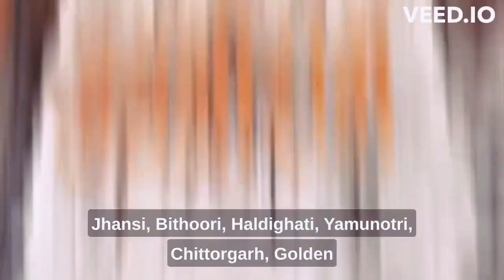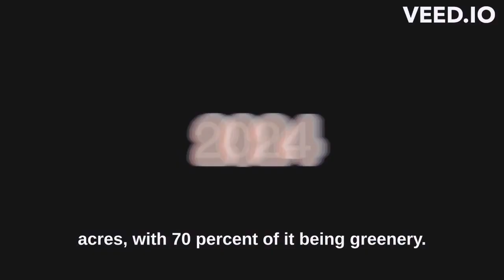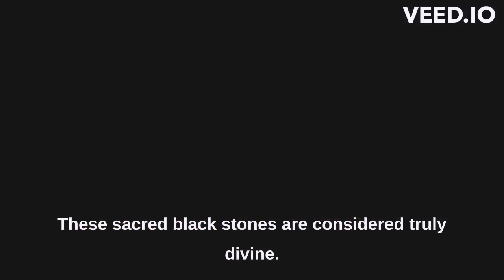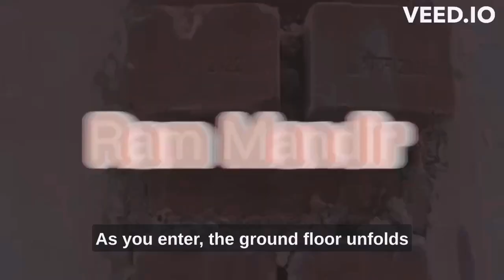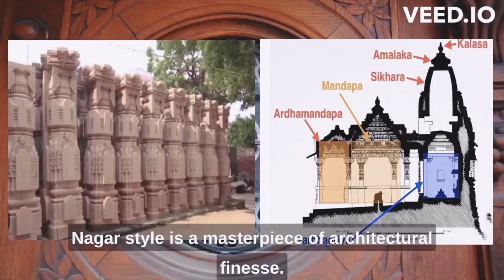Majestic Shri Ram Temple in Ayodhya: Architectural Grandeur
Lord Rama is one of the most widely worshipped Hindu deities, the embodiment of chivalry and virtue. The name is specifically associated with Ramachandra, the seventh  avatar of Vishnu.
The soon-to-be-inaugurated Ram Mandir is all set to become the largest temple in India based on its design structure.
The architectural plans were conceived 30 years ago by Ashish Sompura, the son of Chandrakant Sompura.
Sacred soil from 2587 regions were brought in to build it. Some of the notable places included Jhansi, Bithoori, Haldighati, Yamunotri, Chittorgarh, Golden Temple, and many other holy places.
Design Advisors: IIT Guwahati, IIT Chennai, IIT Bombay, NIT Surat, Central Building Research Institute Roorkee, National Geo Research Institute Hyderabad, and the National Institute of Rock Mechanics.
Construction Company: Larsen and Toubro.
Project Management Company: Tata Consulting Engineers Limited.
Sculptors: Arun Yogiraaj
Total Area: Ram Temple complex covers an expansive 70 acres, featuring the main temple on 2.7 acres.  About 70%  of the total area is greenery.
The 'Ram Mandir' has been completely built of stones. The use of Steel or Iron has been completely avoided in the construction.
Teakwood has been used for the construction of the doors of the temple.
'Shri Ram' bricks: It’s interesting to note that the bricks used in constructing the Ram Mandir bear the sacred inscription 'Shri Ram.' These bricks, named 'Ram Shilas'.
Soil from Thailand
The 51-inch The Ram Lalla idol, which depicts a five-year-old Lord Ram and weighs more than 150 kg, was carved by Karnataka's renowned sculptor Arun Yogiraj. The idol will be consecrated at the Temple on January 22, 2024
Two massive Shaligram stones from the Gandaki river bank in Nepal have been brought to Ayodhya for construction of idols in the Ram Temple. Shaligrams are black colored smooth, oval stones considered sacred stones.
The idol will be placed in Ayodhya temple's 'garbhagriha', the innermost sanctum of the temple.
The Ram Temple spread across three floors, covering 2.7 acres, the ground floor depicts Lord Ram's life, while the first floor will immerse visitors in the grandeur of Lord Ram’s Darbaar, crafted with Bansi Paharpur, a pink sandstone from Rajasthan’s Bharatpur.
The temple spans 380 ft in length, 250 ft in width, and reaches a height of 161 ft, including the peak. With three floors and 12 gates, with each floor being 20 feet tall. It stands as a majestic testament to architectural grandeur.
On August 5th consecration ceremony was carried out with the holy water from 150 rivers across India.
A time capsule buried 2000 ft below the Lord Ram temple will include a copper plate inscribed with relevant information about the temple, Lord Ram, and Ayodhya, preserving the temple’s identity for future generations.
India Nagar style architecture: The temple incorporates 360 pillars in the Nagar style, enhancing its visual appeal and making it a masterpiece of architectural finesse. Come and witness the grandeur of the Ram temple. Jai Shri Ram!